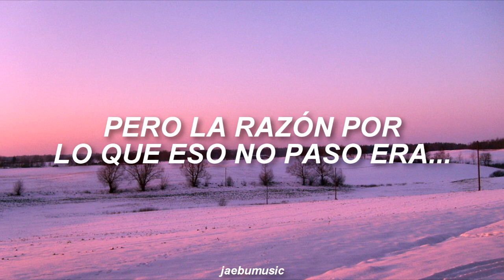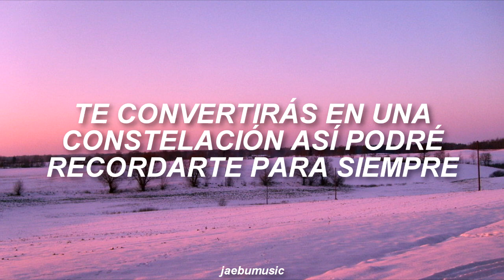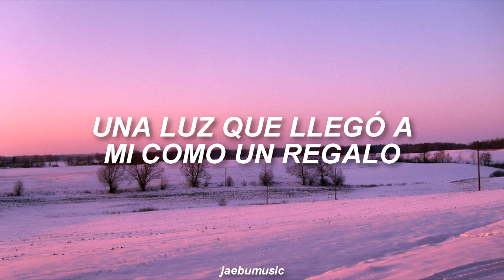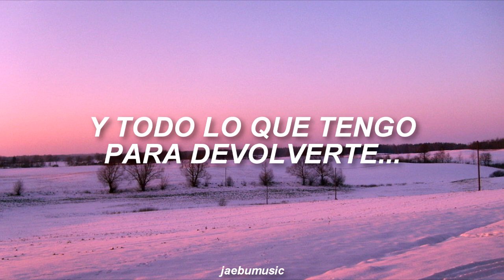PENTAGON - To Universe [SUB. ESPAÑOL]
LETRA:
hamkke haessdeon geu sigan-eul neom-eo
nun-eul gamgo bil-eo yeong-wonhan salang-eul
kkumman gat-assdeon gieog
saisaie mud-eo issneun aleumdaun chueog
ttaelon jujeoanjgo sipgido haess-eo
heona chamgo il-eonan iyu

nega iss-eo mueosboda sojunghan
jeo bichcheoleom seumyeodeun seonmul salm-ui jeonbu-in geudae
nega iss-eo jikyeonael su iss-eossdeon kkumdeul-eul
dasi dollyeojundaneun geon neoui gaseumsog-e saegin yagsog

jeogi jeo byeoljaliga doeeo gil-i gieogdoel neowa
uliman-ui Universe ibyeol-e sunoh-a
galyeojigil galyeojige sunoh-a
nega bogo sip-eul ttaen haneul-eul uleoleobwa

nal-aga bwa nop-i jeo uju wilo nop-i
gibun joh-eun godoji haneul wi kkochkkoj-i
nan neowa hamkkemyeon geu mwodeunji hal su issgo
ama geu sunganmankeum aleumdaul ge eobs-eo

gomawo hangsang midgo gidalyeojwoseo
nege yagsoghalge haengbog-eul

neowa hamkkelamyeon Alright yeonlag-i kkeutnamyeon Good night
sigan-i jinado byeonhaji anh-a mid-eum-i keojineun sae
nuga gwichanhge mandeul-eodo son-eul jab-ajulgeyo
sum gappeun haluga eobs-eojyeo nega gyeot-e iss-eojunikka

naega iss-eo bichnaneun geu nun sog-e
uli dul-ui sojunghan yagsog eonjena gieoghalge